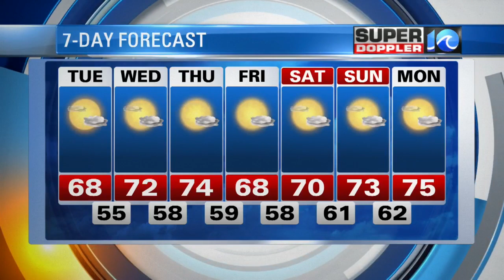Super Doppler 10 Evening Forecast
Chief Meteorologist Don Slater's evening forecast for Oct. 10, 2016.